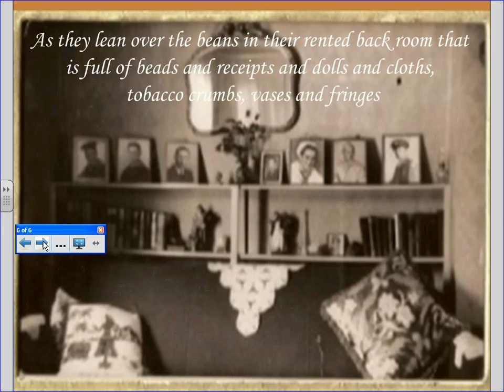The Bean Eaters Lesson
This is a supplemental video to deepen understanding of the poems taught in English 2A: Critical Reading and Effective Writing, Unit 1.3.4

This lesson covers "The Bean Eaters," by: Gwendolyn Brooks.

The lesson is presented by Mr. Canterbury from Life Skills Center of Columbus Southeast,